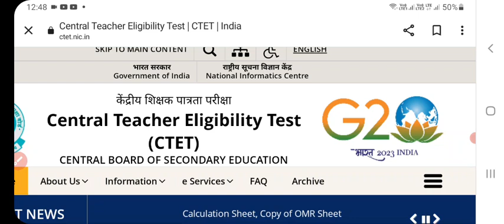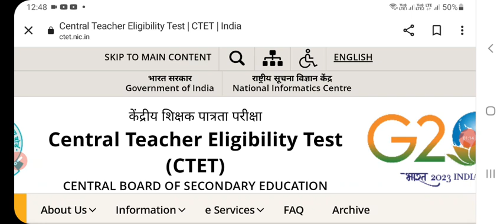ctet exam news today|ctet 2023 latest update today